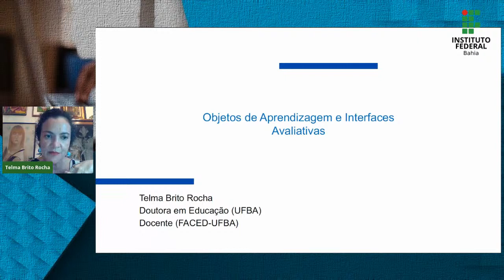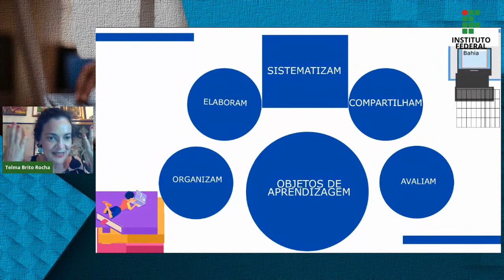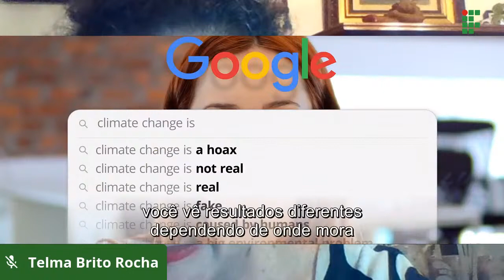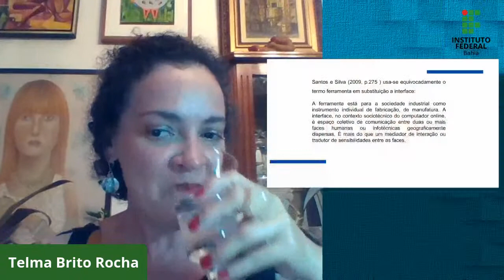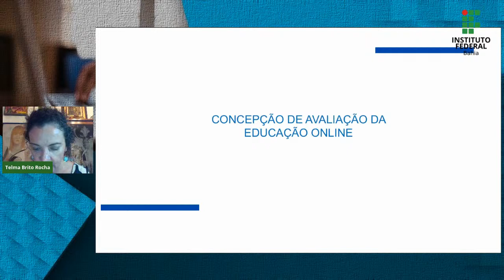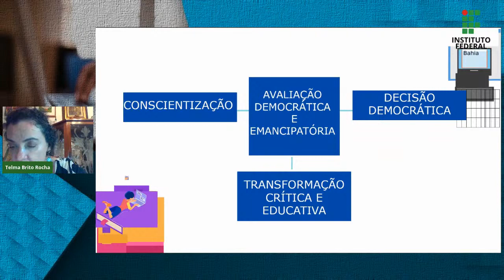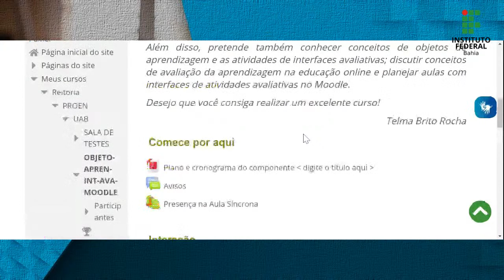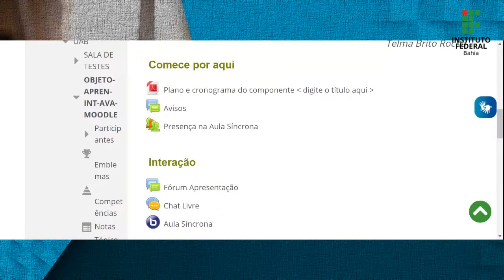Aula Síncrona 1 - Turma 2 - Profa. Telma Brito Rocha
Aula Síncrona 1 - Turma 2 - Curso Objetos de Aprendizagem e Interfaces Avaliativas - Profa. Telma Brito Rocha